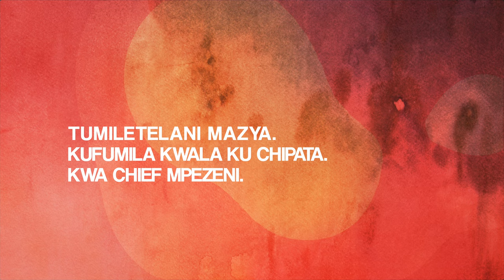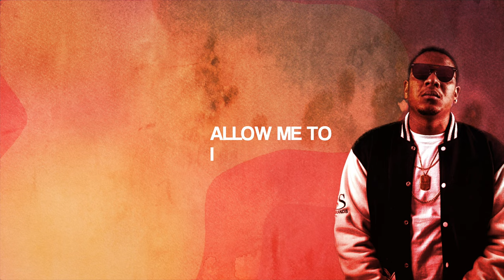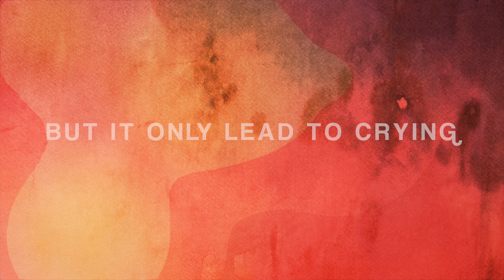Yvonne Mwale ft. Mic Burner | Ne N’nga N’nga [Lyric Video]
Release on global streaming platforms will be on November 27th, 2020.